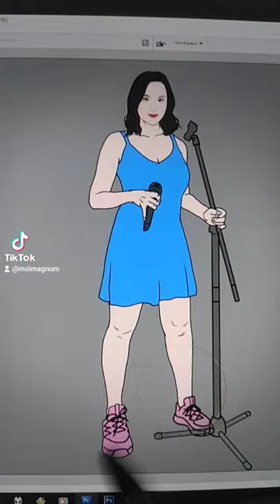The Reanimation of Lougee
Lougee Basabas-Alejandro of Mojofly